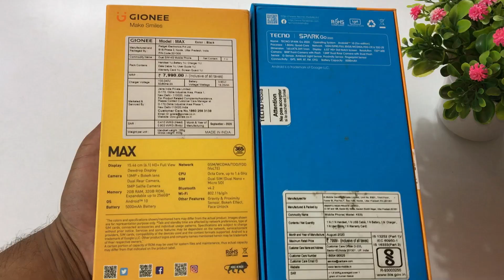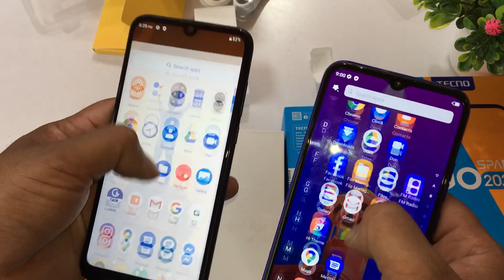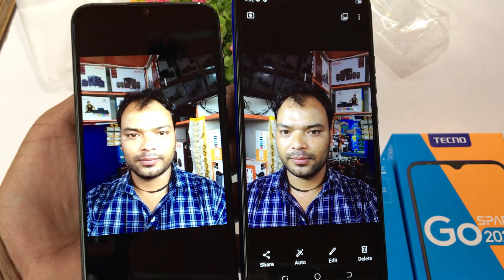Gionee MAX Vs Tecno SPARK Go 2020 Unboxing + Comparison in Hindi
namaskaar dosto aaj ki video me laya hu sirf aapke liye 6000 rupees or 6500 rupees ki range wale 2 smart phone laaye h jisme aapko drop notch display or 5000 mAh ki powerful battery di gyi h